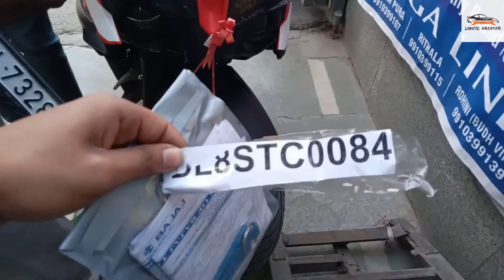Pehchaan aa gyi RS200 ki ||LIMITS BREAKER